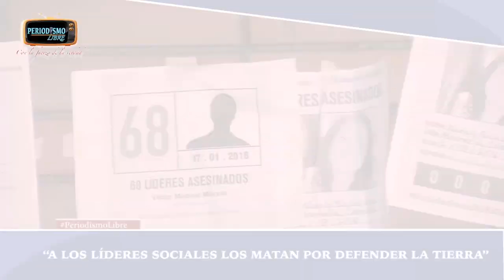TITULARES EMISIÓN No. 20 DE PERIODISMO LIBRE